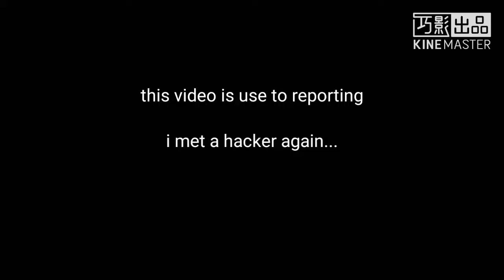[Blockman Go] Bed wars i met a hacker again...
hacker name:
KING_HACK_VRUT
hacker ID: